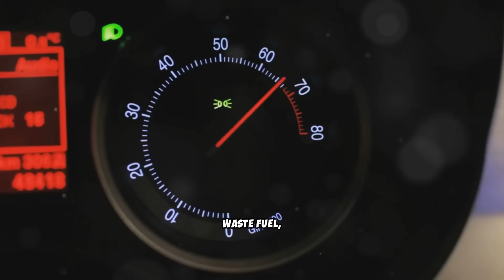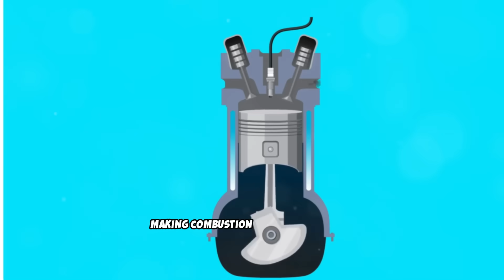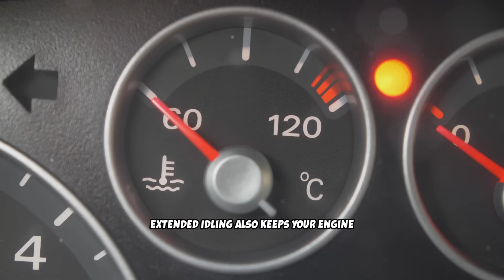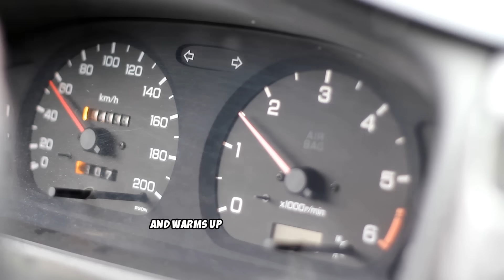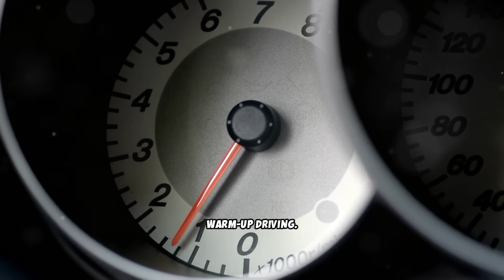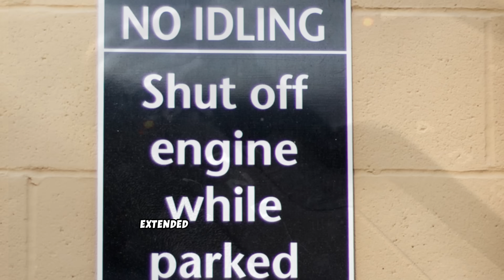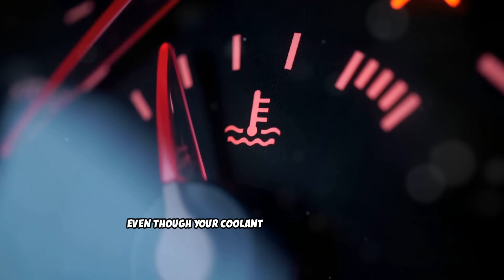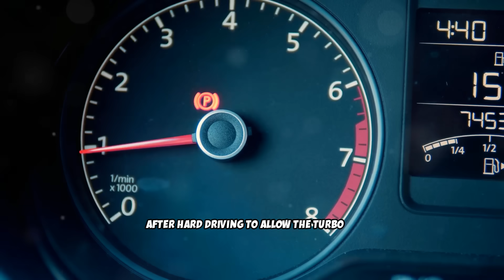STOP Warming Up Your Diesel Like This (Costly Damage!)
In this video I talk about the best way to warm up your diesel vehicle based on science and data. Most diesel owners think letting their engine idle for 10 or 15 minutes before driving is protecting it. The reality is the opposite. Extended idling before driving actually causes more harm than good to modern diesel engines.

This video explains the correct warm-up procedure for diesel engines based on temperature conditions. You'll learn why extended idling creates wet stacking, damages your turbocharger, clogs your DPF, and wastes fuel without properly warming up your engine.

The truth is diesel engines need gentle driving under light load to warm up effectively, not long idle periods. Idling produces minimal heat and keeps oil from reaching proper operating temperature, which means critical components like turbo bearings aren't getting the lubrication they need.

I also cover exact idle times you should use based on outside temperature. For warm weather above 50 degrees, you only need 30 to 60 seconds. For moderate cold between zero and 50 degrees, idle for 2 to 3 minutes. In extreme cold below zero, idle for a maximum of 5 to 7 minutes before driving gently.

If you drive a diesel truck, SUV, or car, this warm-up procedure will help extend your engine life, prevent expensive turbo and DPF repairs, and ensure your diesel runs properly for hundreds of thousands of miles.